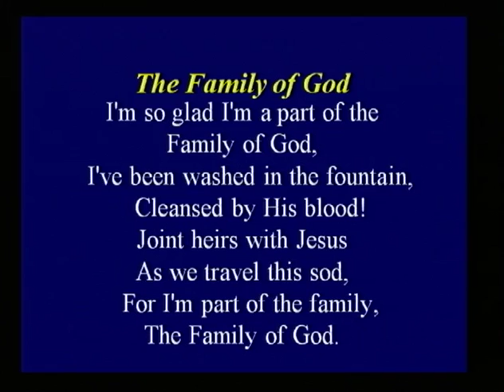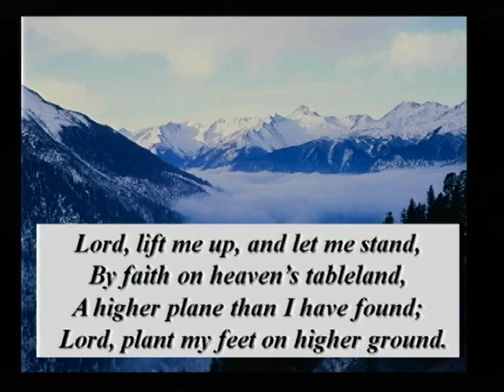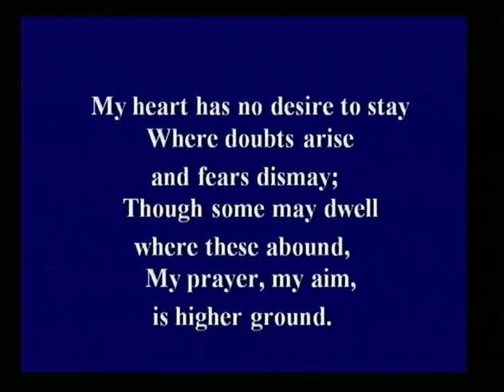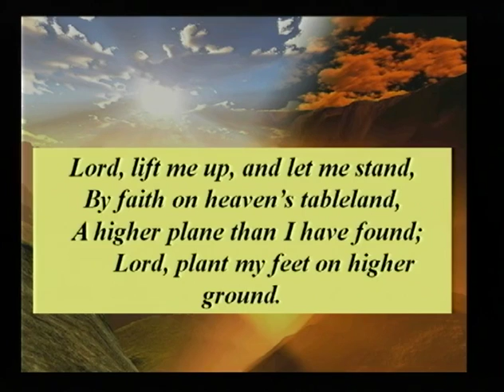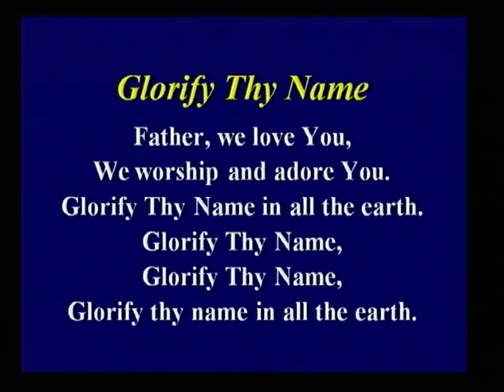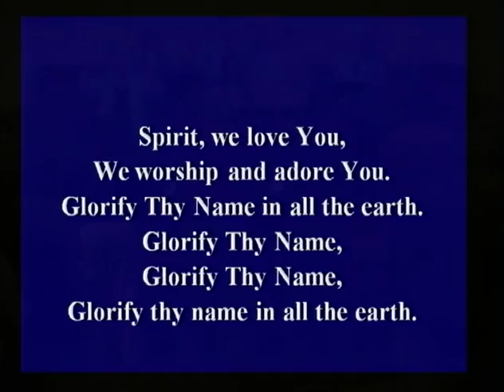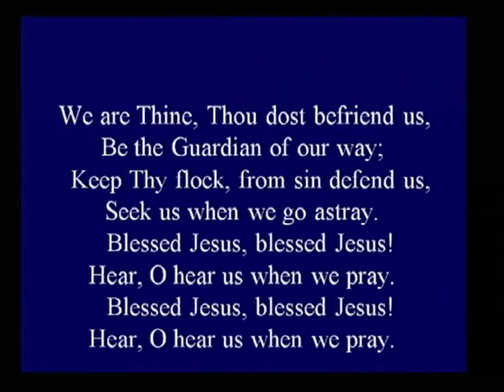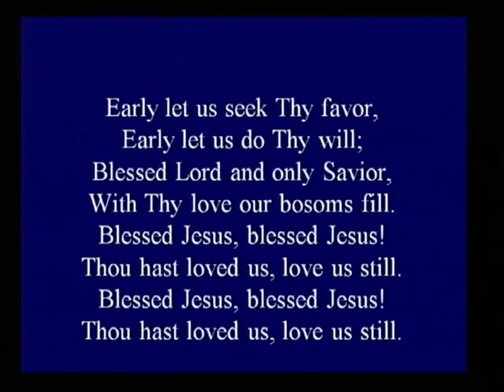Family Affairs Series_Avoiding the Family Fault Line